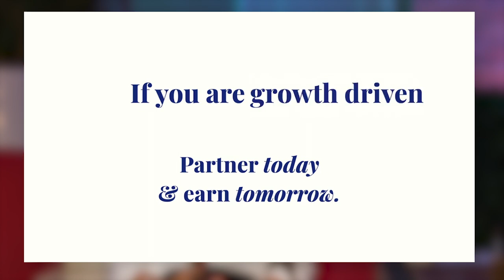The Donna Drake Show Welcomes Irena Azaraev BYou Laser Clinic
Donna meets with Irena Azaraev, the CEO of BYou Laser Clinic, they discuss the process of franchising and the difficulties of running your own business.